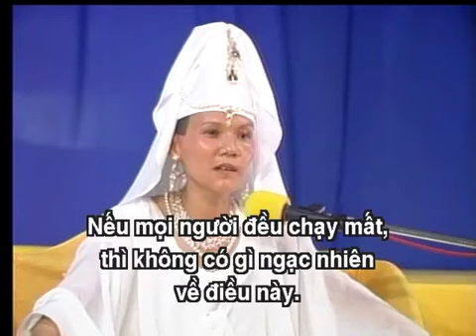SỰ THẬT VỀ THẾ GIỚI - THANH HẢI VÔ THƯỢNG SƯ